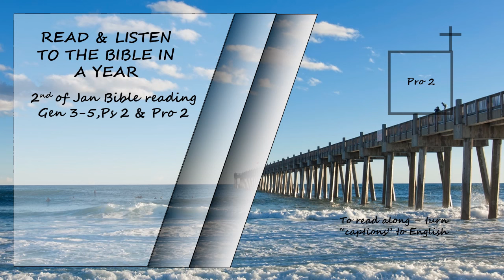Listen to the Bible in a year 2nd of January Bible Reading - Read by David Suchet